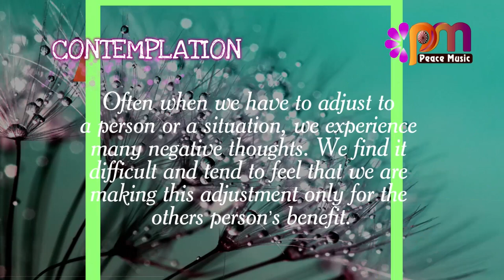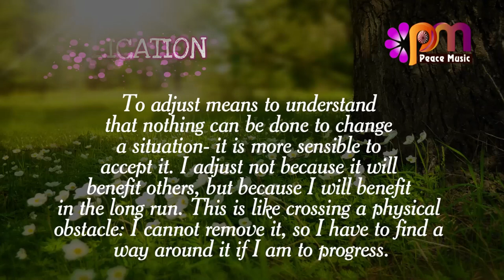DAY 211 FLEXIBILITY